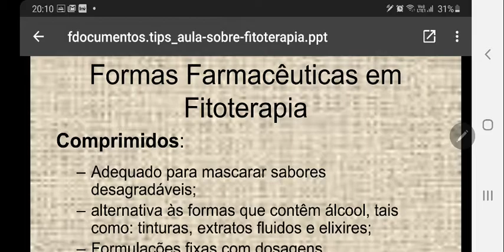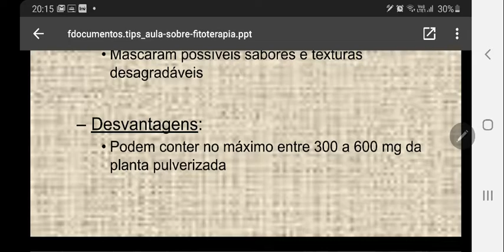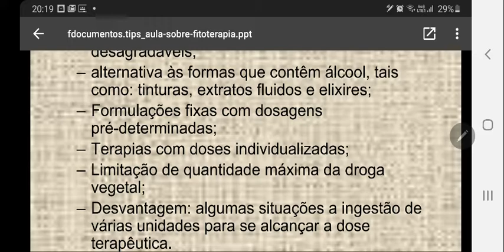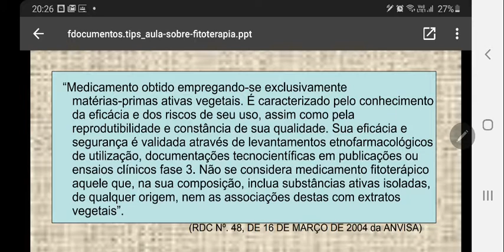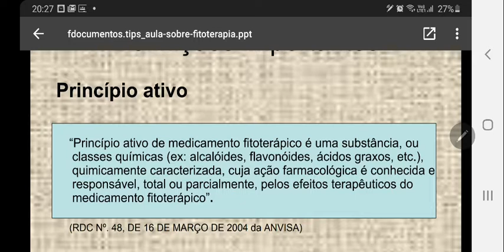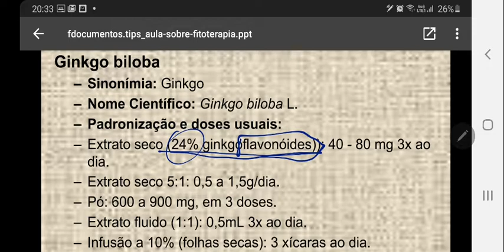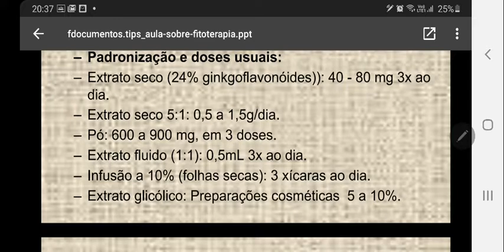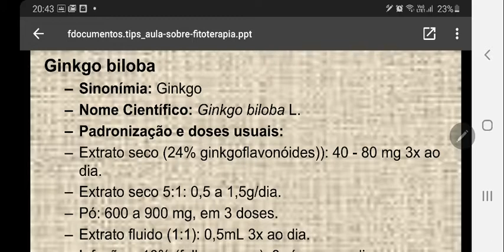Segundo vídeo de fitoterápicos.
Fitoterápicos